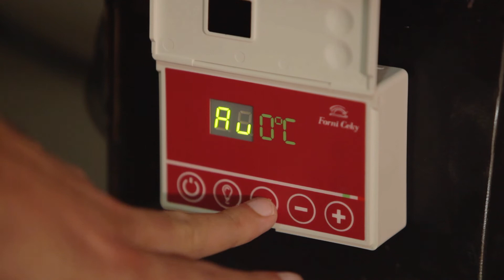Nuovo bruciatore a gas Ceky - Comando elettronico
Un breve video che mostra i due tipi di funzionamento del nostro bruciatore elettronico: modalità manuale e automatica con impostazione della temperatura. Al pizzaiolo è garantito il perfetto controllo.